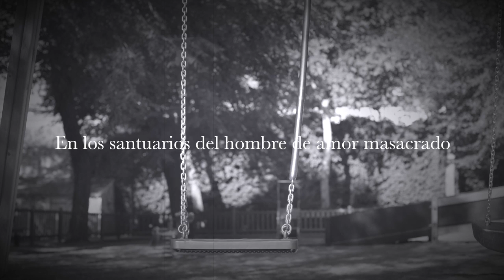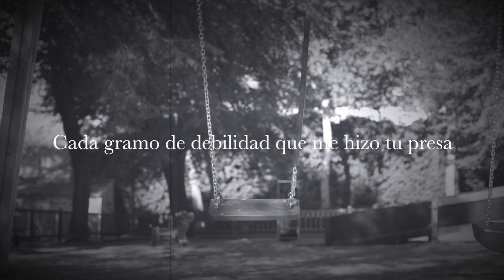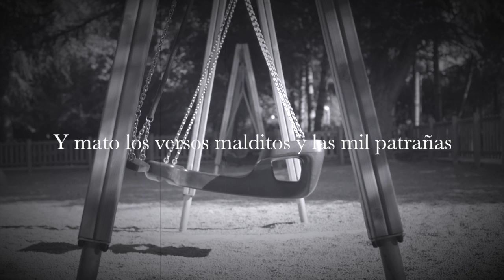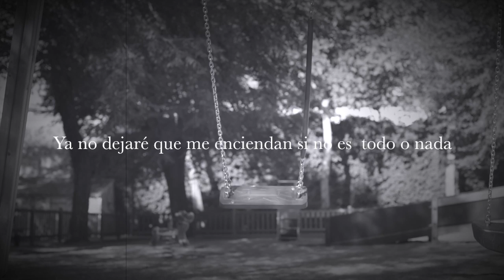A quince canciones de ti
Gira "El Hombre del Alma de Goma"